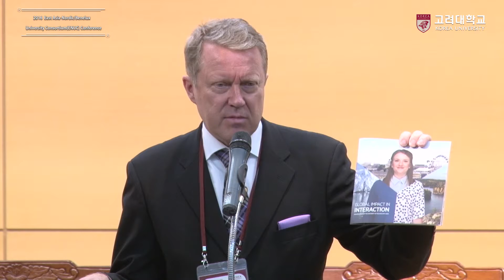[고려대학교 Korea University] 2016 East Asia - Nordic/Benelux University Consortium(Enuc) Conference 1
[고려대학교 Korea University] 2016 East Asia -  Nordic/Benelux University Consortium(Enuc) Conference 1 Video Clip

Opening Remarks
Jaeho Yeom(Presidnet of Korea University)

Congratulatory Remarks
Joon Sik Lee(Deputy Prime Minister and Minister of Education)

Keynote Speech
Jukka Kola(Rector of University of Helsinki)

May 3-5, 2016 Korea University